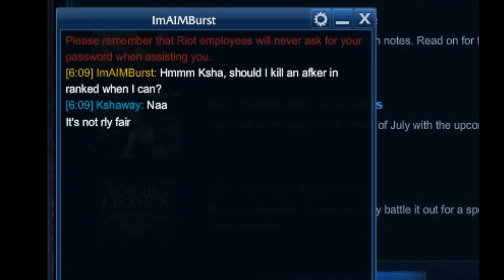Don't Do That in League of Legends #3 - AFK Killing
►Lower your ping with WTFast !

It was stronger than us.

Send me your replays (with a little desription, and yes, 2x a) to :

Don't know what is League of Legends? Try for free !